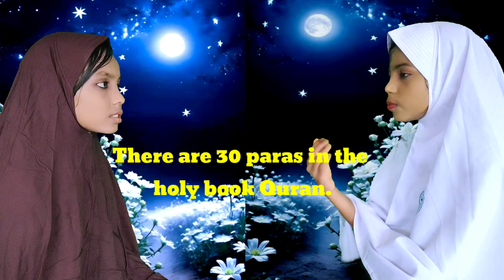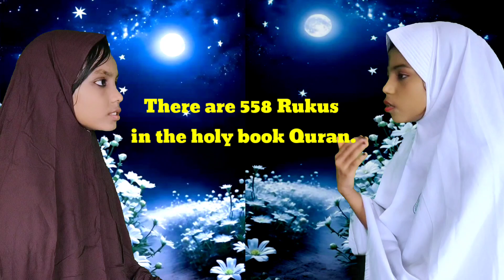Islamic Questions And Answers Between Two Students